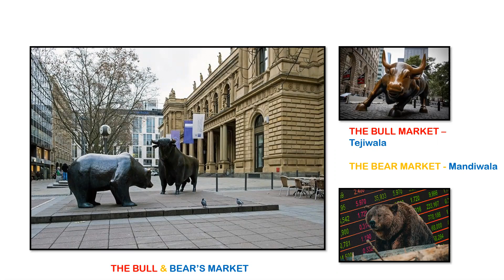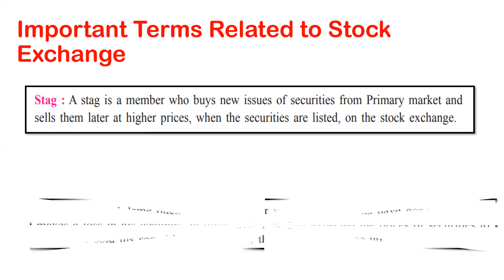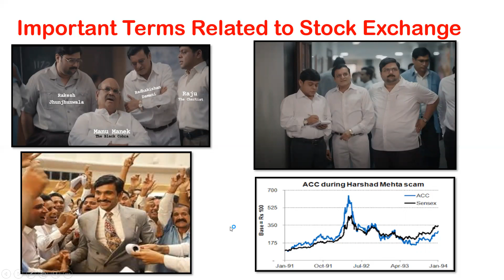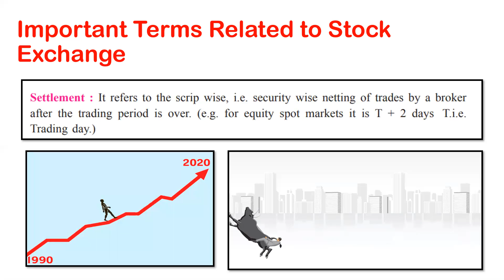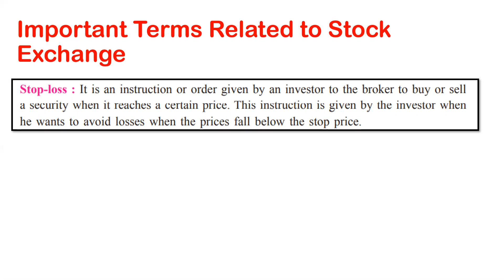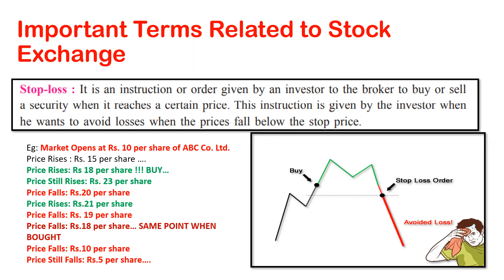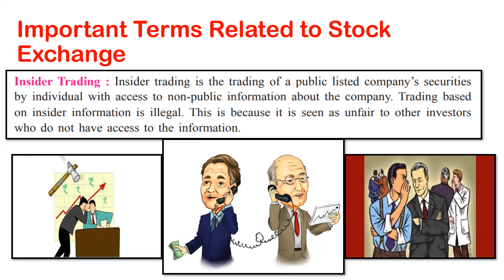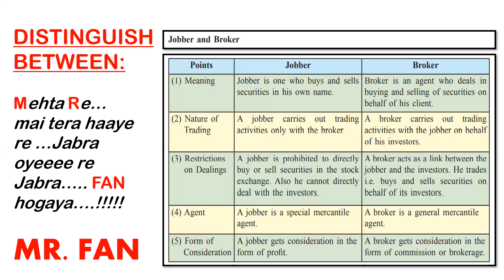HSC Commerce Class 12 Secretarial Practice SP Chapter 12 STOCK EXCHANGE IMPORTANT TERMS PART 5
Presenting before you all the Chapter 12 - STOCK EXCHANGE Topic: Important TERMS in relation to STOCK MARKETS.
Video includes:
1. Meaning of the following terms:
SETTLEMENT, MARKET CAPITALIZATION, STOP LOSS , INSIDER TRADING, STAG & LAME DUCK.
Also includes DISTINGUISH BETWEEN : JOBBER & BROKER

Watch the video till the end for all the concept clearance.